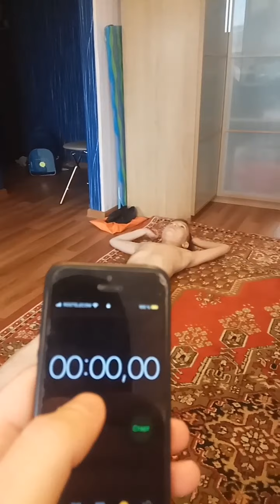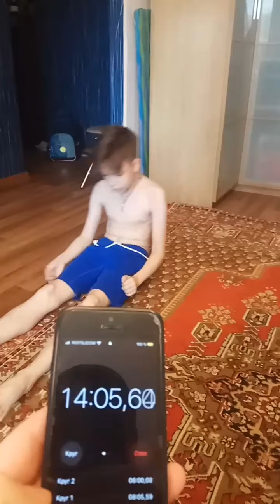пресс без поддержки и опоры 405 раз за один подход, за 15 минут. В 11 лет.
Всем привет меня зовут Гриша мне 11 лет, я занимаюсь бальными танцами. Сегодня решил сделать упражнения на пресс без ПОДДЕРЖКИ. Сделал 405 раз без остановки за 15 м 34с. Попробуйте повторить мой результат- это увлекательно😉.